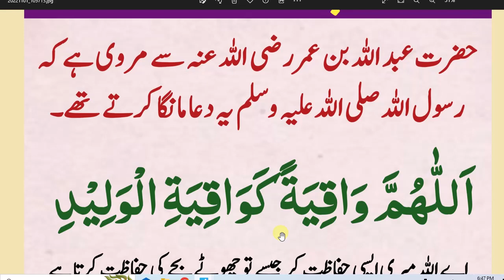daily Dua every Muslim// یہ دعا پڑھیں اللّٰہ آپ کی بھی اور بچوں کی بھی حفاظت فرمائے گا